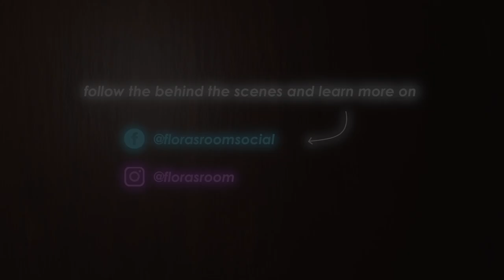S'Ammutadori (We Are Not Alone) - Short Film - Trailer 2 (2021)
S'ammuttadori es parte de nosu.* He knows us all. But how much do we know him? As much as we know ourselves. Anna and Las are both experiencing a busy night full of nightmares. Each of them fights with their ammuntadore, or rather, with their own perception of it. The ammuntadore, in Sardinian culture, represents the demon of the night. He assaults us while we sleep and shows us the origin of our greatest fears. The deepest ones. Anna and Las are both part of two similar stories of lost innocence, albeit in different ways... albeit distant. Yet they find each other. At the end of the journey, at the end of the dream. Las's destination, once awake, is reached through a quiet inner flight, accompanied, step by step, by the drive towards her true love. Because, even in the dark, it is important to remember that we are not alone.

*In Sardinian: the ammuntadore is part of us.

Supported by Fondazione Sardegna Film Commission and RAS - Regione Autonoma della Sardegna

Produced and directed by Francesca Floris
Written by Francesca Floris with the collaboration of Davide Petrosino
Original music by Chiara Floris
Sound design by Beatrice Mele
Edited by Laura Leitermann
Animated by Lorenzo Consoli and Cyril Glerum
Animated with the support of Fiamma Burgio e Alessandra Valle in the clean-up phase
Character design by Francesca Floris, Chiara Moreni and Oliviero Murru
Environment design by Araceli López-Carmona, Oliviero Murru and Alessandra Valle
Flora's Room Logo design by Lorenzo Consoli
Flora's Room logo animation by Fabrizio Di Palma
Social media content by Fabrizio Di Palma
Poster by Lorenzo Consoli

Special thanks to Giuliano Sannai (Tenore de Orosei) and Museo del Coltello Arbus L'Arburesa (Paolo and Tobia Pusceddu)